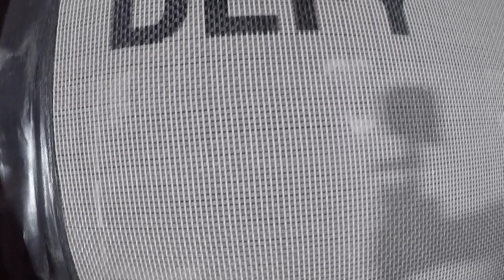Defy The New Superfly Jam Part 1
Another Sweet Sesh went down at Defy The New Superfly. It was great. Lots more to learn and get more confident. Hope to see all you again!

Help me grow my Youtube family. Thanks!

CFM Production